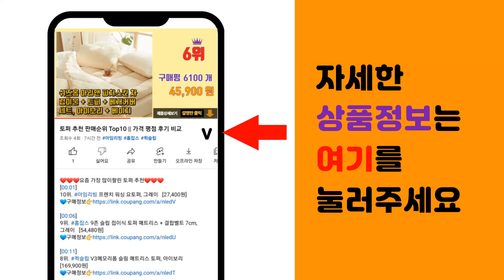삼발이 추천 판매순위 Top10 || 가격 평점 후기 비교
❤️❤️❤️요즘 가장 많이팔린 삼발이 추천❤️❤️❤️

[00:01]
10위. 테두리형 원형사발이, 2개 [5,910원]

[00:06]
9위. 온리빙 실리콘 찜기 1단 그레이, 25cm, 1개 [6,390원]

[00:11]
8위. 다인네 스텐레스 찜기, 31cm, 1개 [8,780원]

[00:16]
7위. 하우니 스텐레스 찜기, 29cm, 1개 [8,620원]

[00:21]
6위. 코멧 키친 스테인레스 찜기 소형, 22.5cm, 1개 [5,180원]

[00:26]
5위. 코멧 키친 실리콘 찜기, 31cm (손잡이포함) X 3.5cm, 1개 [5,940원]

[00:31]
4위. 리빙글로리 스텐 다용도 찜기 소, 22.5cm, 1개 [5,750원]

[00:36]
3위. 하우니 스텐레스 찜기, 23cm, 1개 [6,500원]

[00:41]
2위. 코멧 키친 스테인레스 찜기 중형, 26.5cm, 1개 [6,400원]

[00:46]
1위. 하우니 스텐레스 찜기, 26.5cm, 1개 [7,670원]